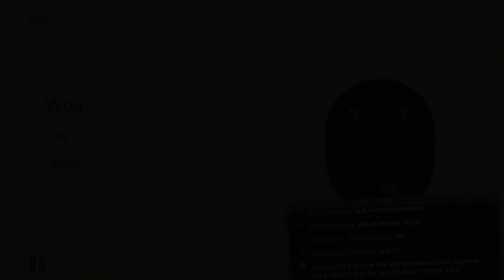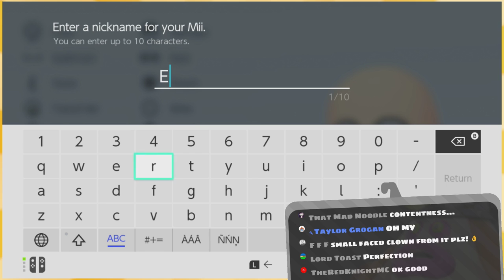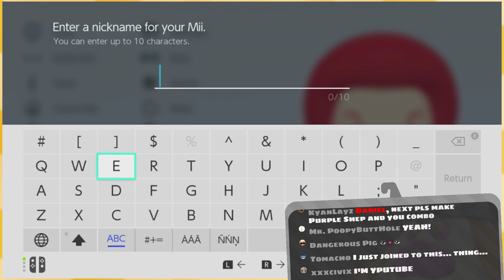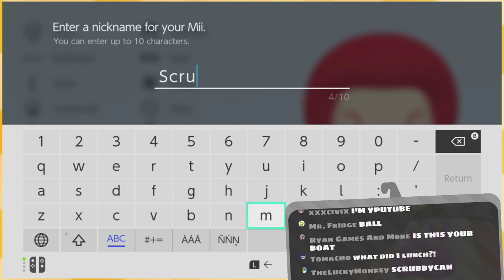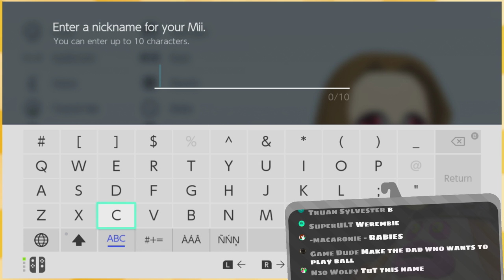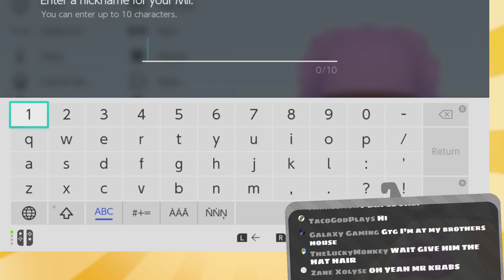This is probably one of my best Miis ever「Mii Making 😨」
Like look at him. He's perfect.

:D